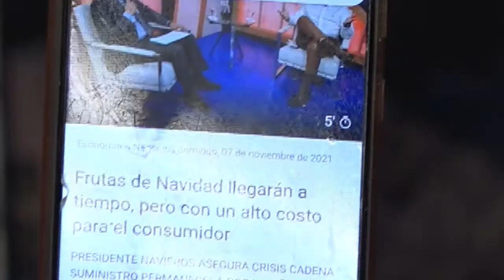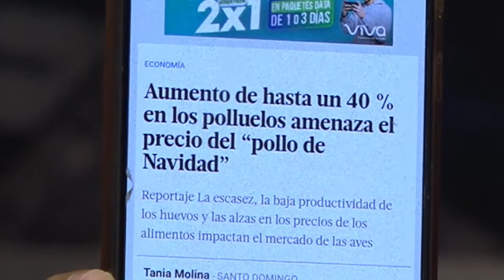Temporada navideña sería color de hormiga por alza de precios explica Omar Peralta